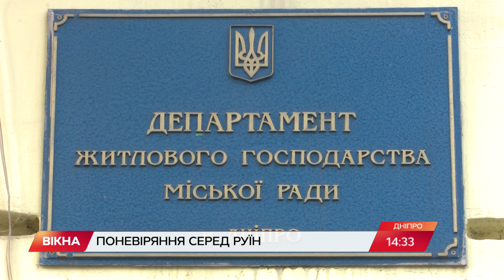Вікна-новини. Випуск від 01.12.2021 (14:30)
Випуск програми Вікна-Новини на СТБ - актуальні новини країни та світу за 1 грудня 2021 року:

- ПУТІН ТА ЛУКАШЕНКО ПРОТИ УКРАЇНИ? Реакція Кулеби на заяву президента Білорусі;
- НОВА ЗАГРОЗА ДЛЯ ІТАЛІЇ! Як вулкан може знищити цілий острів.